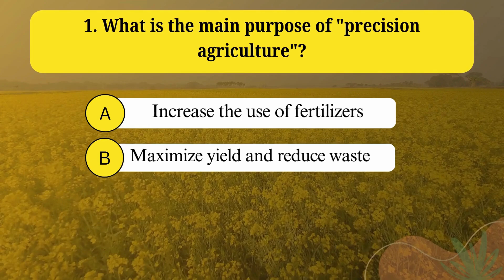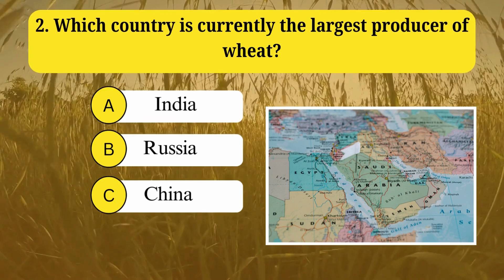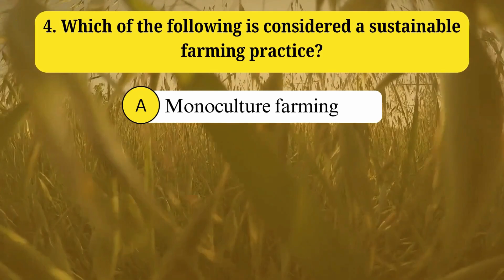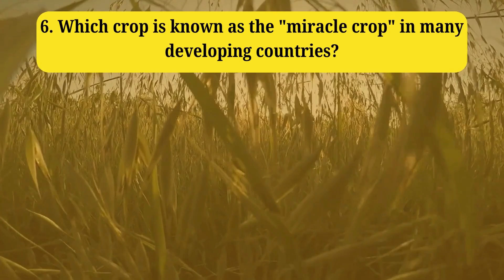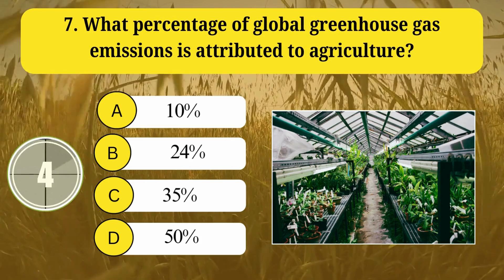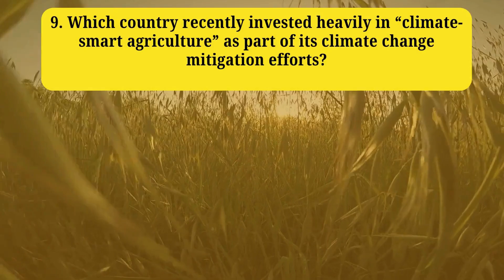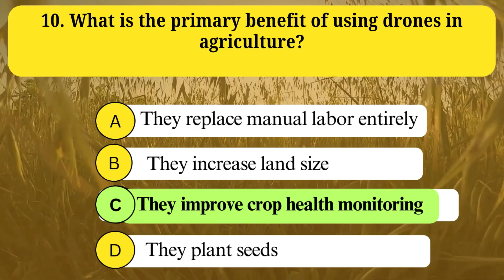"Test Your Knowledge: Latest Agriculture Quiz on Trends & Innovations"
Hi

"Take this 10-question agriculture quiz and test your knowledge of the latest trends, innovations, and sustainable practices in farming! From precision agriculture to bio-fertilizers, stay updated on what's shaping the future of farming. Whether you're a student, farmer, or enthusiast, this quiz has something for everyone.